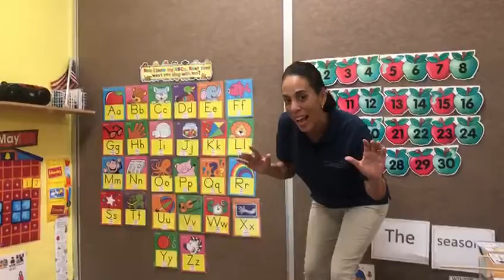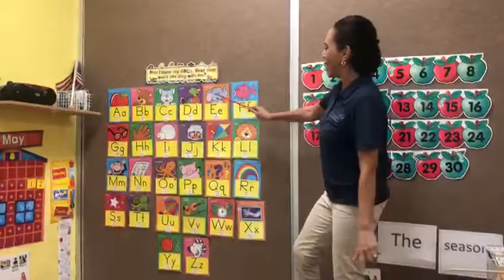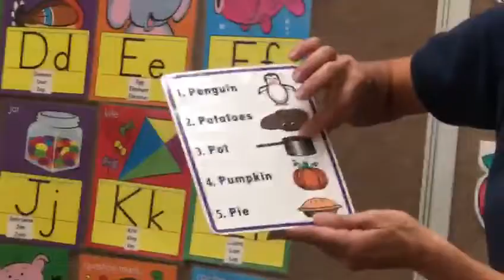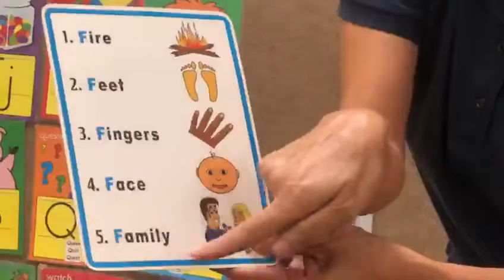Circle Time to Learn the Letters "P" and "F" with Ms. Yalitza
Hello students,

Let's have fun with the letters "P" and "F".